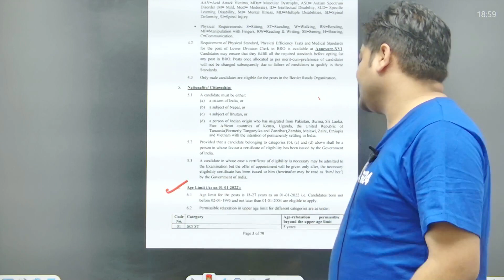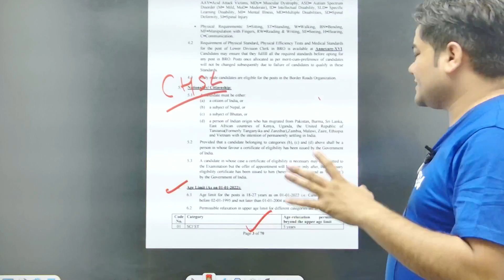SSC CHSL 2023 | क्या होता है? CHSL Age Criteria | Complete Information by Sandeep Sir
👉 7:30 AM VOCAB SHOW BY SANJEEV SIR
👉 8:00 AM SPECIAL SESSION BY SANJEEV SIR
👉 3:00 PM SPECIAL SESSION BY SANDEEP SIR
👉 4:00 PM TRICKS SHOW BY DHARMENDRA SIR
🚀SSC GD 2022
👉 10:00 AM SSC GD REASONING BY HITESH SIR
👉 11:00 AM SSC GD GK BY SANDEEP SIR
👉 2:00 PM SSC GD HINDI BY GANESH SIR
🚀SSC CGL
👉 12:00 PM SSC CGL ENGLISH BY HARSH SIR
👉 6:00 PM SSC CGL GK BY SANDEEP SIR
👉 7:00 PM MATHS BY SAJJAN SIR
👉 8:00 PM ENGLISH BY SANJEEV SIR
👉 9:00 PM REASONING BY HITESH SIR

Features:-
1. Daily Live classes
2. Daily Practice Quiz
3. Pdf Notes
4. Exam-Wise Live Tests
5. Online Test Series and much more.